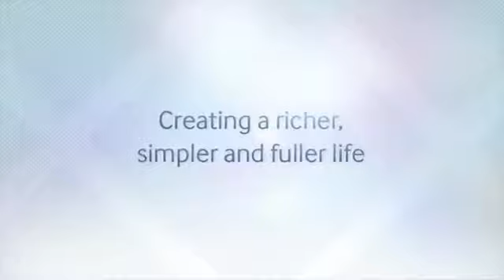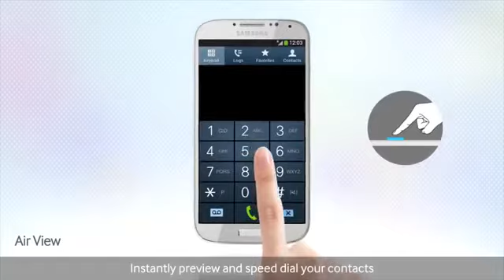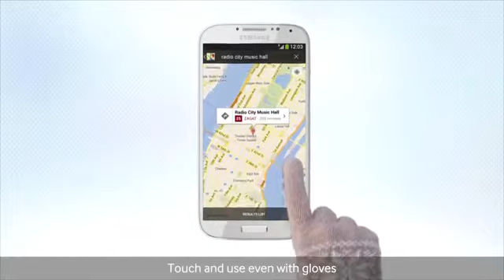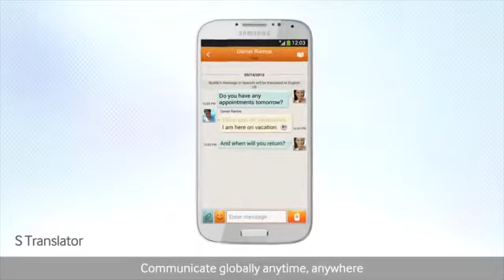Samsung GALAXY S4 Review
Developed to redefine the way we live, the GALAXY S4 makes every moment of our life meaningful. It understands the value of relationships, enables true connections with friends and family, and believes in the importance of effortless experience.

Highly crafted design with a larger screen and battery, thin bezel, housed in a light 130g and slim 7.9mm chassis. The new Samsung GALAXY S4 is slimmer, yet stronger.

The GALAXY S4 gets you closer to what matters in life, and brings your world together.

For a richer, simpler and fuller life.

Galaxy s4 vs Htc
samsung
Samsung unveils Galaxy s4
Samsung Galaxy s4 user guide
Samsung Galaxy s4 user manual